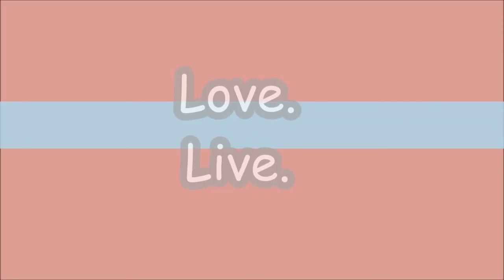Gay love gay kisses moments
Everyone can to chooce their love, way, and life. cuz this your life and live your life.
Just share this movie from "Private Romeo"